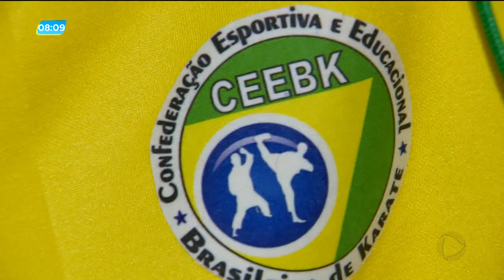GA - Karatecas de Trindade buscam título na Paraíba - 19-07-2018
Karatecas de Trindade embarcam hoje para João Pessoa, na Paraíba em busca de mais um título: o Pan Americano 2018. Eles vão representar Goiás, no meio de vários estados brasileiros e também outros países. E o mais interessante desse projeto é que além de formar campeões, o grupo tem o objetivo de tirar crianças das ruas.